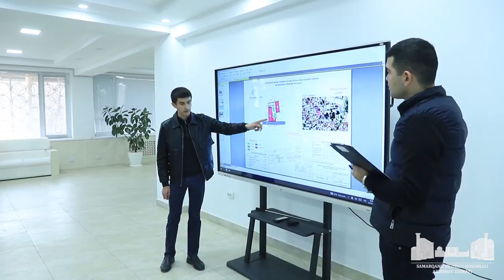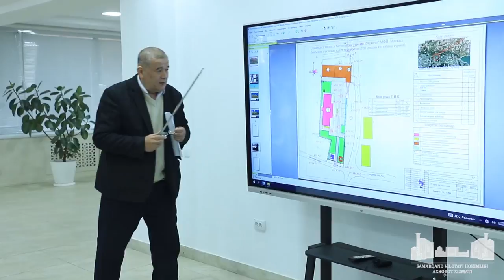Шаҳарсозлик кенгашининг навбатдаги йиғилиши